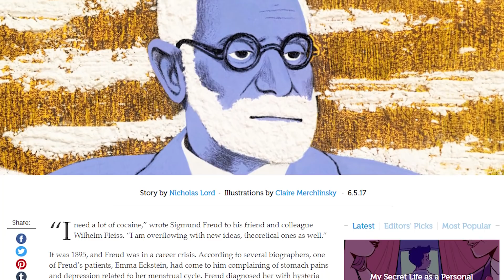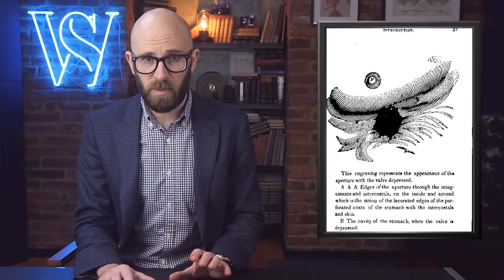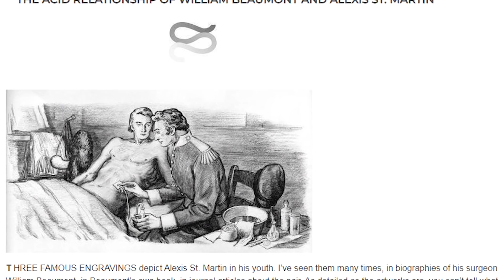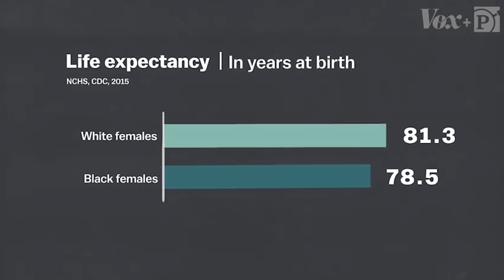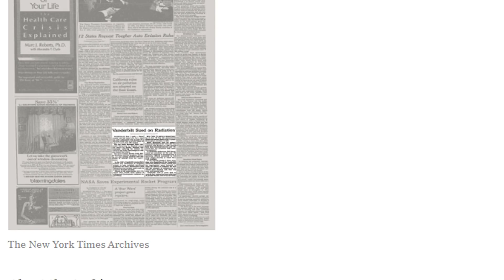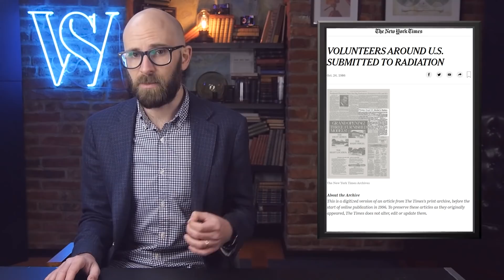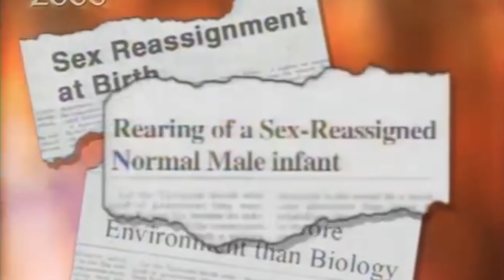Terrible Examples of Human Experimentation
When’s the last time you heard of any good human experimentation? It’s probably been a while. Human experimentation is often grim, grisly and downright terrifying. Sometimes it’s physically harrowing while other times it’s psychologically scarring. Some of the worst examples have proven that mankind has a boundless creativity when it comes to subjecting our own kind to terrible things. Let’s take a look at some of the worst of the worst.

Coming up:

10. Freud and Emma Eckstein
9. Henrietta Lacks and the Immortal Cells
8. William Beaumont and the Gut Hole
7. Mustard Gas Tests
6. J. Marion Sims
5. Vanderbilt Radiation Study
4. Guatemala Syphilis Experiment
3. University of Washington Reproductive Radiation Test
2. David Reimer
1. Unit 731